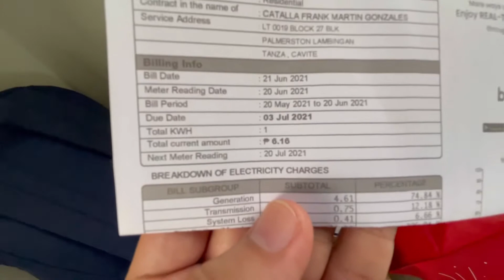🏠 NEW HOUSE: VINYL PLANK INSTALLATION + NEW CURTAINS (June 26, 2021) | Frank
Hi, mga Ka-Palmers!! We have a new update!!! ♥️

Finally installed vinyl plank and bought new curtains. 🥰

Products Mentioned:
💸 curtain rod - ₱449.75 each
💸 curtain - ₱489.75 each
💸 foam mattress - ₱1,795.00
💸 pillow - ₱269.75
💸 throw pillow - ₱159.75

💸 vinyl plank - ₱1,113.00 per box (43pcs)
💸 powerbond - ₱650.00
💸 pallette - ₱149.75 each

Cheers! 🥂

*FAQ*
📷 Camera: Canon G7X Mark II/iPhone 12 Pro Max
💡 Light: Normal Light
⚙️ Editor: iMovie/InShot